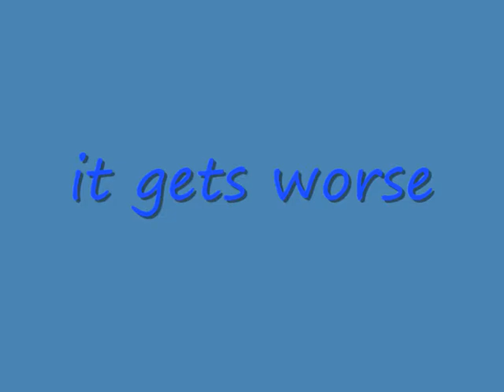wwfc vid blog v bristol city away pre season friendly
bcfc 3-1 wwfc

next game charlton away Aug 8

next home game leeds Aug 15